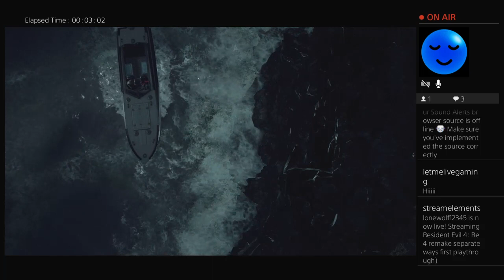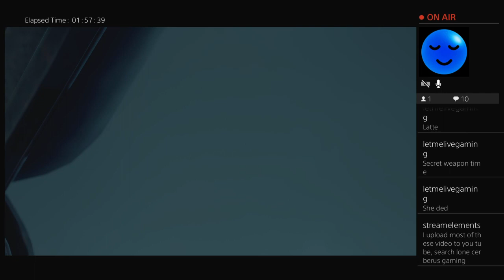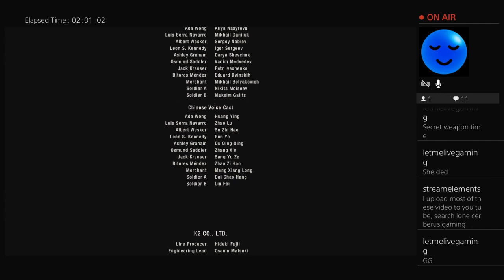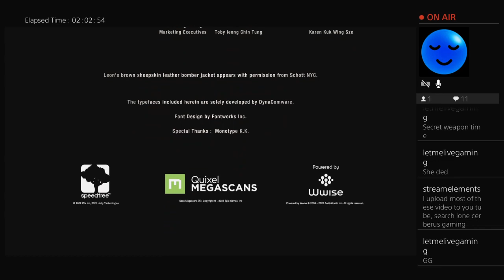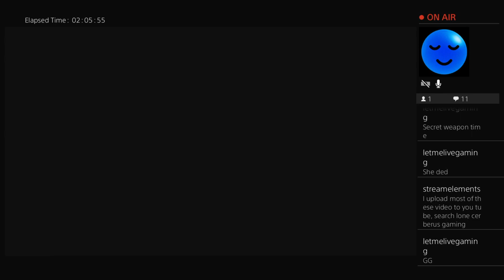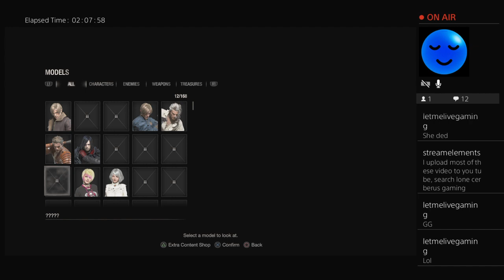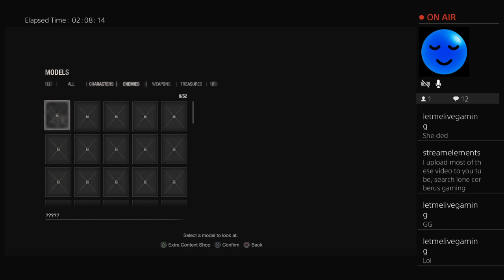Re4 remake separate ways first playthrough)